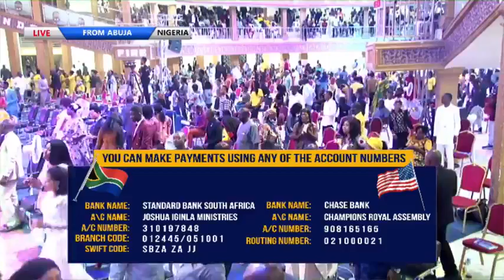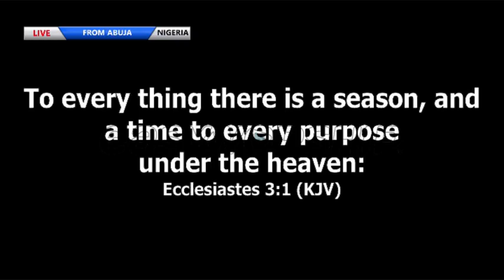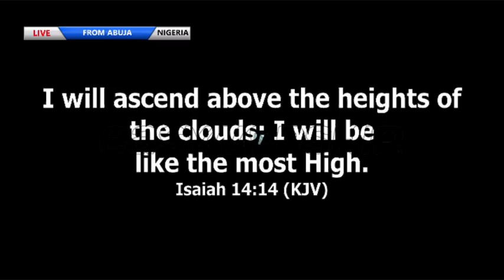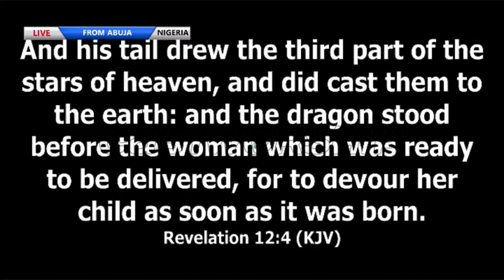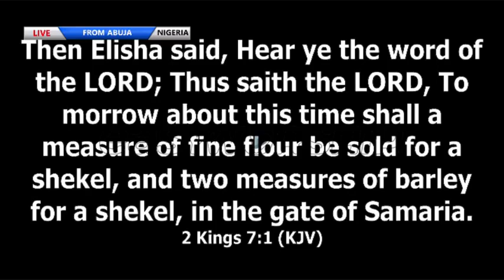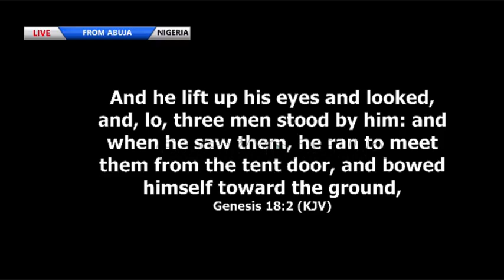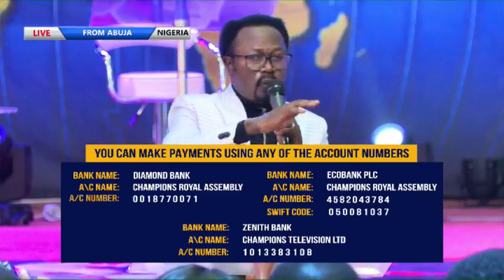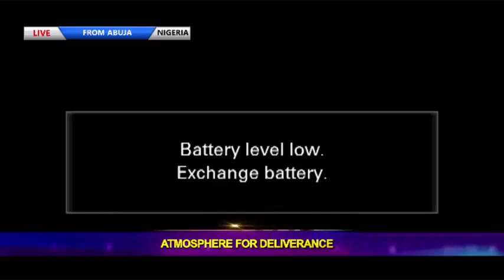"MYSTERY OF TIME" BY BRO.JOSHUA IGINLA